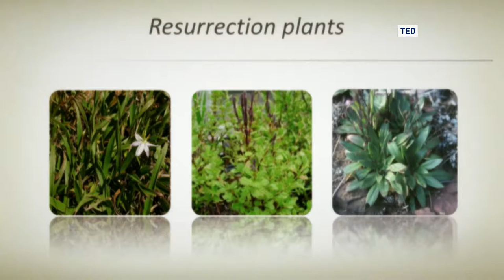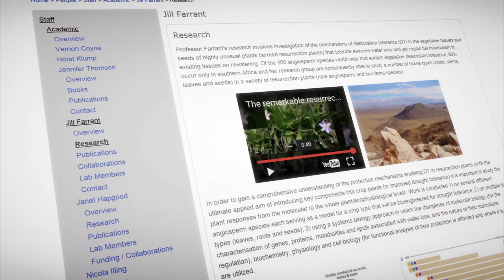Jill Farrant: Resurrecting plants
Scientist Jill Farrant talks about her research on drought-resistant plants.